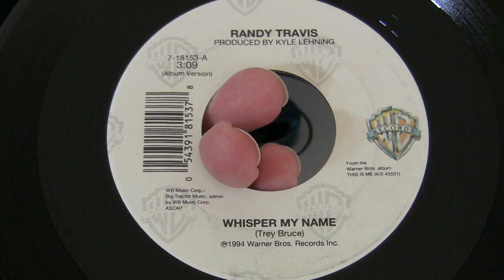Randy Travis-Whisper My Name